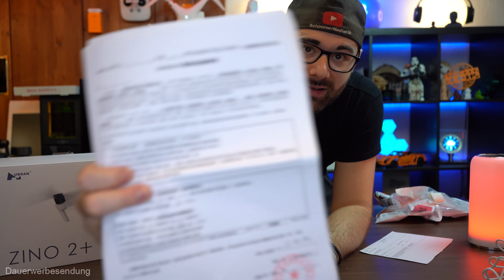[SchimmerMediaHD] Tech Pack Opening [#54][4K]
✪ Buch Empfehlung
VORSICHT !!! Spoiler-Alarm Hier sind die im Video gezeigten Gegenstände verlinkt.
Hier Packe ich Mal wieder ein paar Pakete mit euch gemeinsam aus und wir schauen was drin ist. Zu einigen der im Video ausgepackten Dinge wird es dann auch noch weitere Videos geben.
✪ Creality Ender-5 Plus 3D-Drucker (350x350x400mm Druckraum)

✪ AUKEY Powerbank (10.000 mAh) mit Qi-Charge für kabelloses Laden

✪ PaMu Slide TWS Bluetooth Kopfhörer

✪ PaMu Slide Mini TWS Bluetooth Kopfhörer